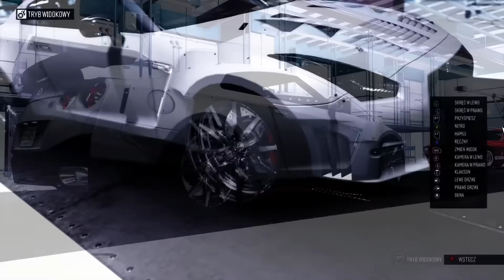Luźny Tuning: NISSAN GT-R (R35) - Chill Timelapse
Ten odcinek niestety zostać zmieniony z powodu błędu, który usunął mój głos...
Mam nadzieję, że mimo wszystko się spodoba!